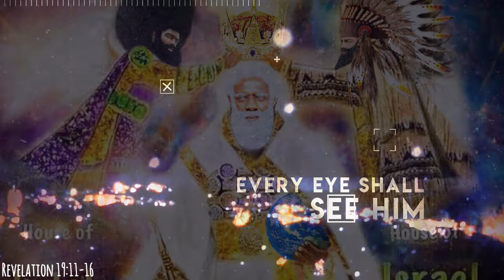AND THEN SHALL APPEAR THE SIGN OF THE SON OF MAN IN HEAVEN!!!!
Matthew 24:30 And then shall appear the sign of the Son of man in heaven: and then shall all the tribes of the earth mourn, and they shall see the Son of man coming in the clouds of heaven with power and great glory.

31 And he shall send his angels with a great sound of a trumpet, and they shall gather together his elect from the four winds, from one end of heaven to the other.